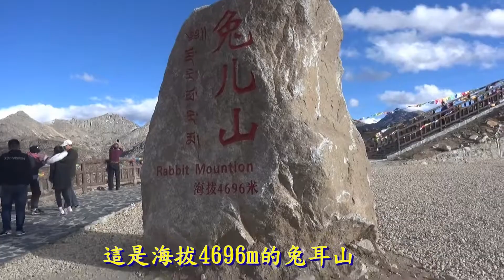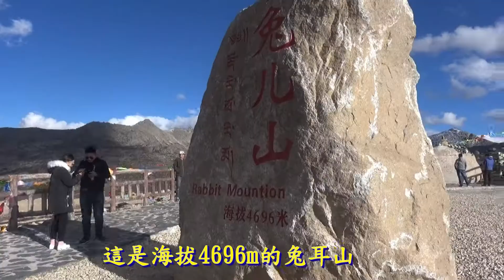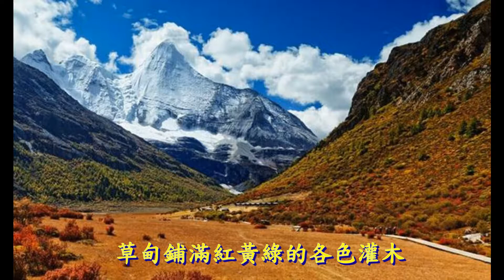四川迷人的紅草地Charming red grass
中國川西稻城亞丁
張學正   小正哥  阿怪爺